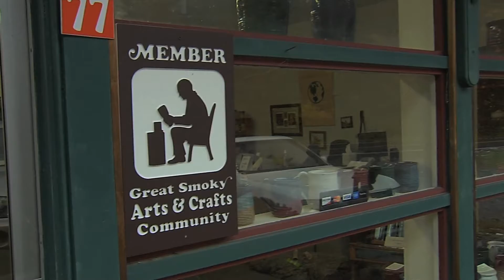Arts, Crafts & Inspiration // One Pan Nan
60 seconds w/artist David Howard on the Great Smoky Arts & Crafts Community and inspiration in the Smokies.  Later this week, the potter cooks!